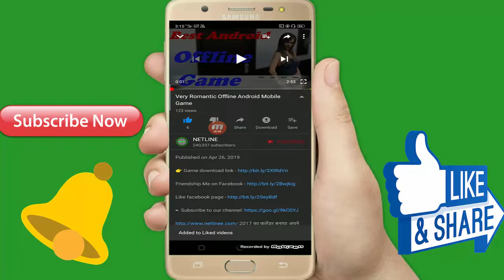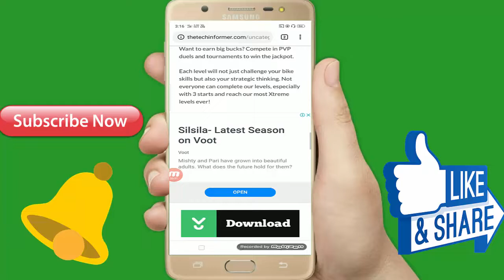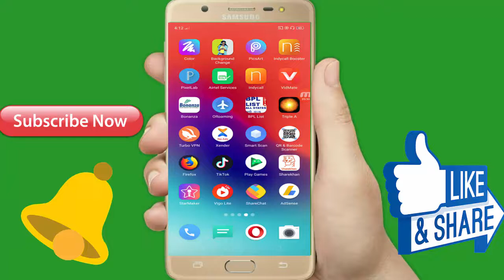यह दो लड़की उसका सब कुछ देगा आपको Very Interesting and romantic Android Mobile Offline Game